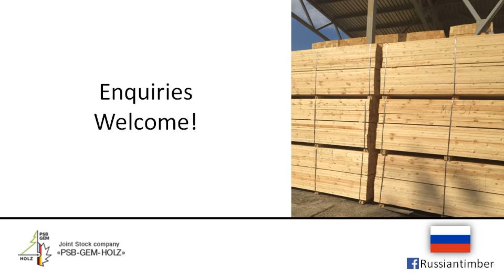Russian Timber - PSB-GEM-HOLZ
Introduction to products and services offered by PSB-GEM-HOLZ. Over 20 Years producing first class sawn timber components. Made in Russia with export worldwide.